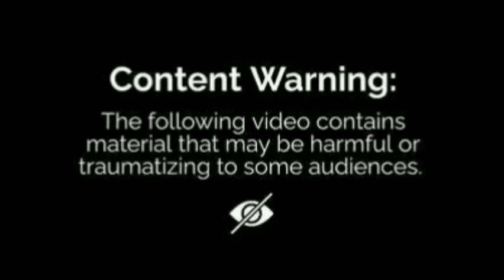Big giant Cyst, Eye Pimple extraction & Cyst popping this week, blackheads, zits, acne popping